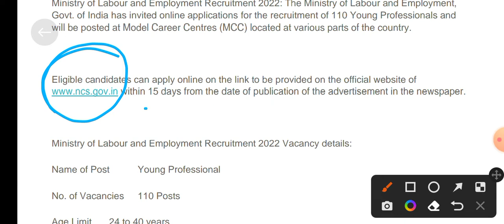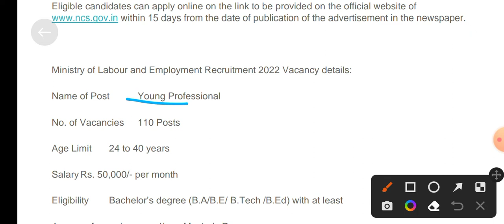Ministry Of Labour And Employment ecruitment 2022, Apply For 110 Vacancies..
Ministry Of Labour And Employment
Recruitment 2022, Apply For 110
Vacancies